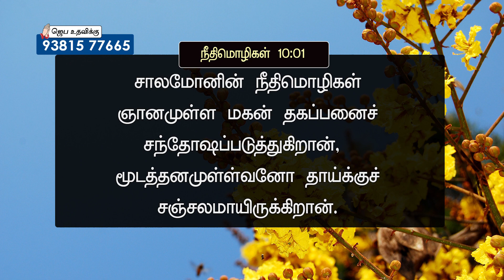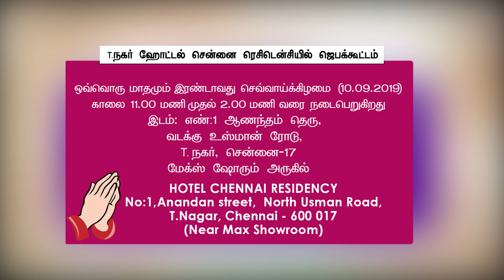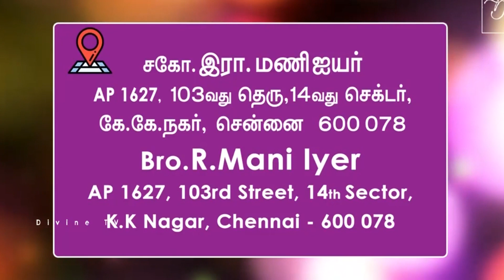Uyirpikum Neram_ Bro.R.Mani Iyer_Light of the World Ministries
Uyirpikum Neram
Gods Message by
Bro.R.Mani Iyer
Light of the World Ministries, Chennai